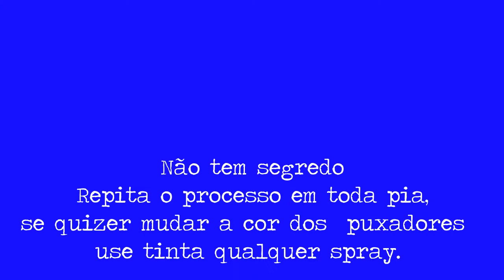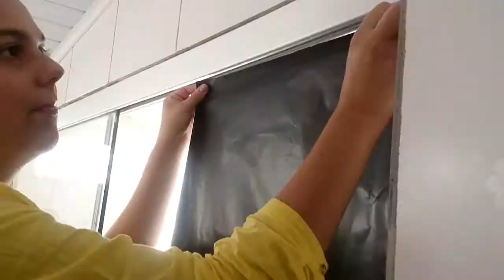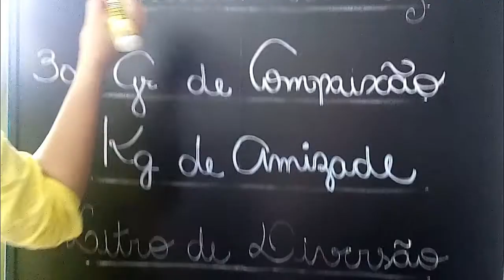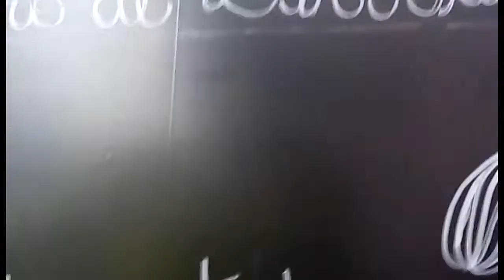Envelopamento com contact: (reformando pia da cozinha) + parede lousa /Diario da reforma #05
Olá !!

Nesse  vídeo  mostro pra você como eu reformei a minha pia com papel contact, além de dar uma cara nova pra minha cozinha protegeu, já que a pia já estava estufando por causa da umidade.

Também mostro com fiz uma lousa na porta de vidro da cozinha, além de ficar super moderno, deu uma disfarçada na maquina de lavar que fica super amostra já que a porta dá de entrada  lavanderia.

 Para deixar a minha cozinha de cara nova eu usei papel contact fosco preto e uma caneta especial da acrilex a window maker branca ela da a impressão de ser giz de lousa e só sai com pano
úmido, dando a possibilidade  de escrever e desenha  o que quiser   muitas vezes.

Eu espero que você tenha gostado da ideia.

👍🏻curta compartilha isso me incentiva a produzir mais vídeos como esse pra vcs 🤪

🙏🏻Deus abençoe até próximo vídeo!!!👋🏻

Dayane Proença
Diario de uma decoradora